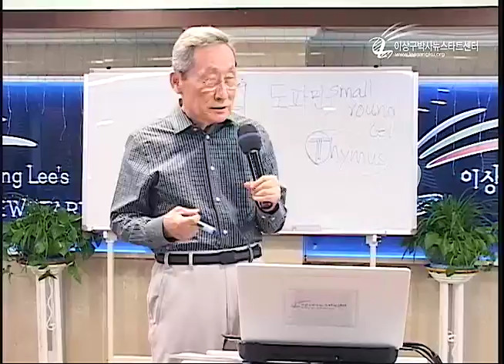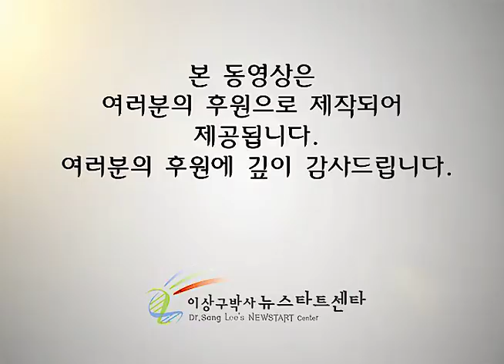R212 11 자가면역성 질병의 정체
자가면역성 질병의 정체